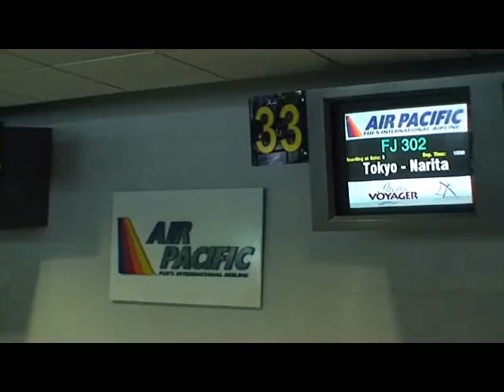フィジーラキラキダイビングツアー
フィジー　ラキラキ　海原探険隊ツアー　エピローグ